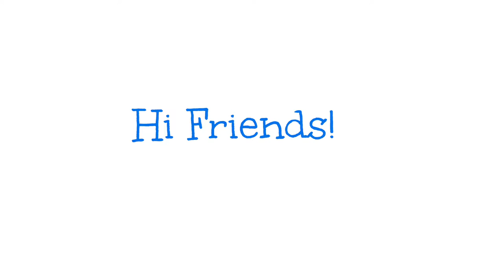Herky the Cavalier Playtime with Daddy | Cavalier King Charles spaniel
We're sharing some of my favorite playtimes with daddy :) I love him.